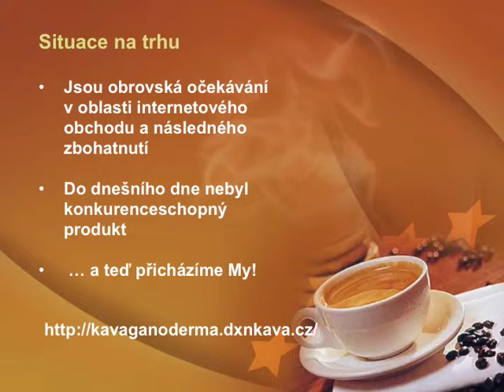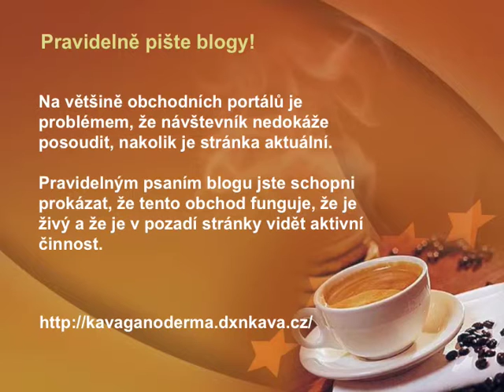Účinné online budování sítě v obchodě DXN - DXN CZ PRACOVNÍ PŘÍLEŽITOSTI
Najdi takový výrobek, který konzumuješ každý den a řekni o něm dalším lidem - jako bys z toho neměl žádný finanční užitek! Tak je to jednoduché! Nic víc!